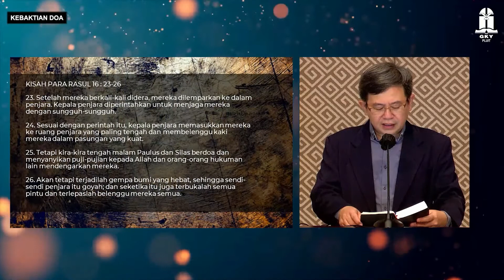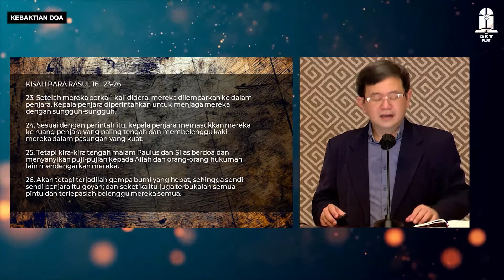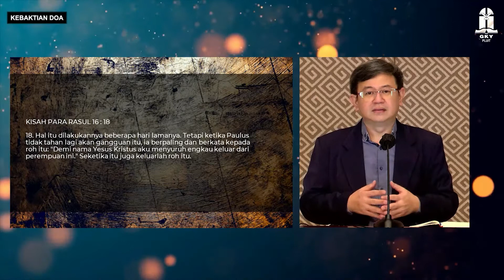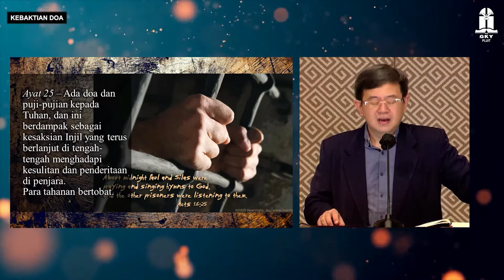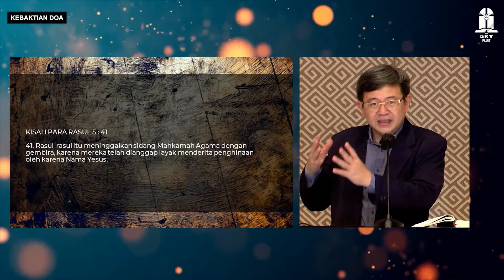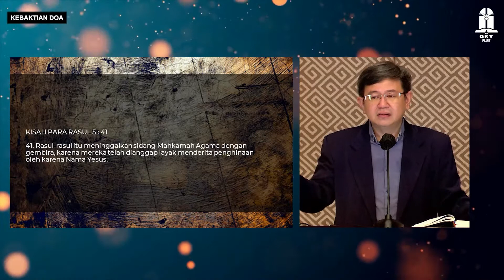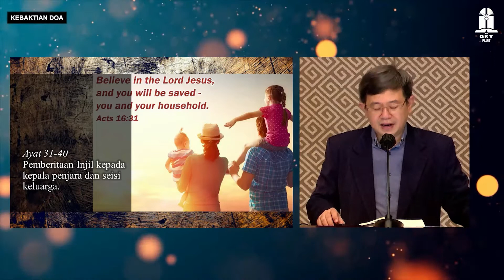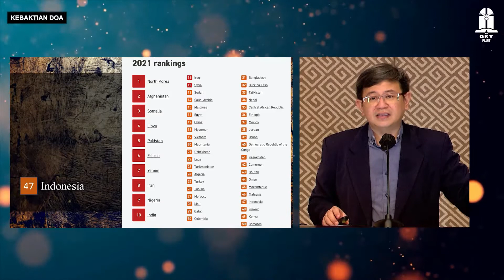GI. SURYA - IMPRISONED, YET EMPOWERED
KEBAKTIAN DOA RABU
3 November 2021, PK. 19.00

Tema : IMPRISONED, YET EMPOWERED
Pembicara : GI. SURYA

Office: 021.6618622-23